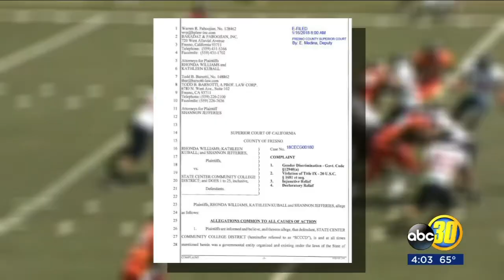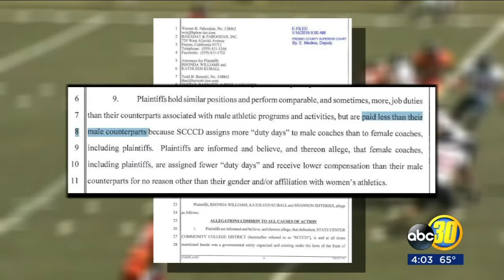Coaches accuse FCC and Reedley College of discriminating against women in sports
A new lawsuit accuses Fresno City College and Reedley College of discrimination against women in sports.